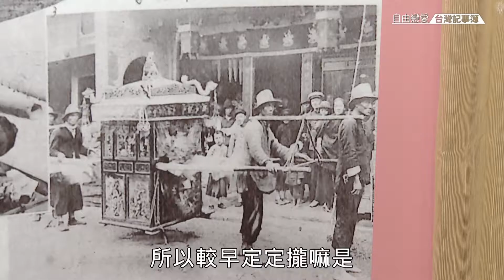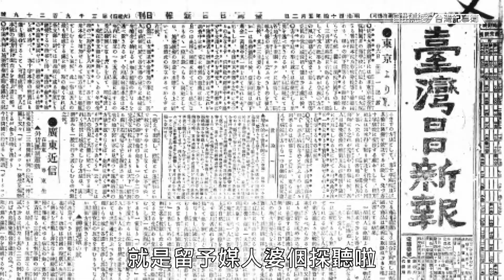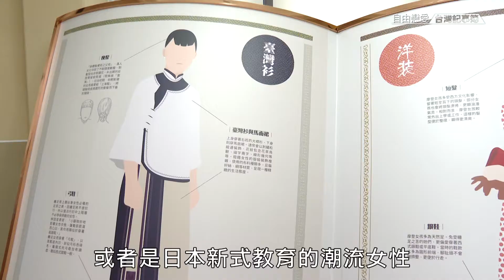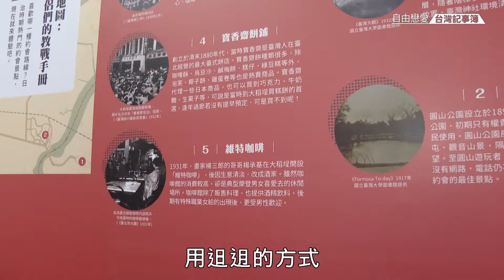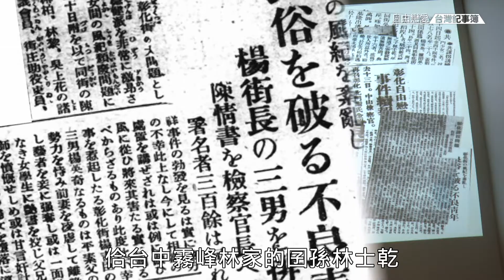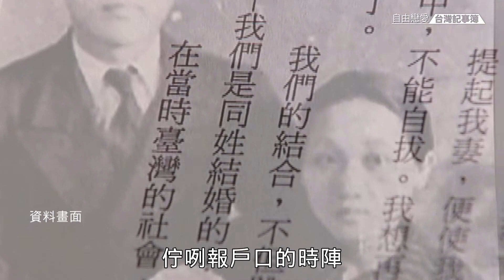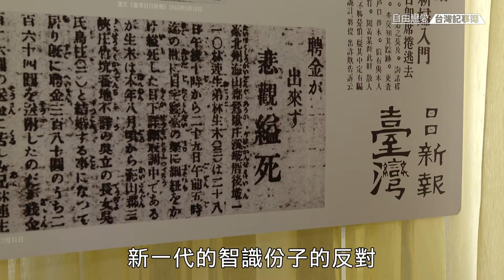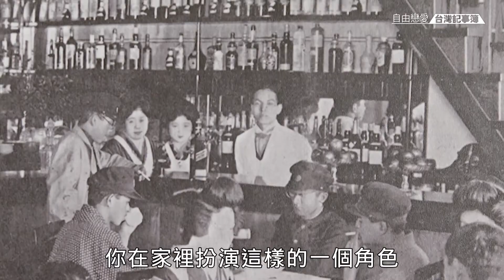20200214 台灣記事簿 第33集 [ 自由戀愛 ]